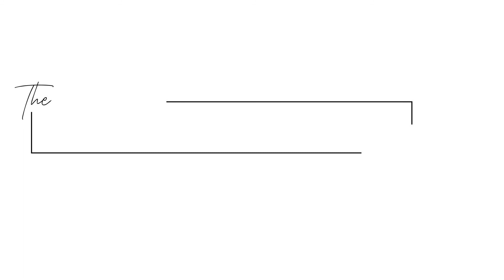How This "D" Will Help Maximise Your Marketing with John Wall #30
Data is a rich source of abundant information that any organisation can benefit from. The key is knowing what kind of data to collect and being able to analyse it to gain a better understanding of your market and business.

In today’s episode, John Wall of the Marketing Over Coffee podcast joins us. As a partner in Trust Insights, he is a big fan of data. He breaks down how small business owners can get started collecting data, making sure it’s secure, and leveraging it to get insights. We also do a segue and let John talk about how he grew his podcast.

As a small business owner interested in taking their marketing data into the next level, you should not miss this episode.

What we discussed in this episode:

1. The importance of having good data [2:12]
2. Key areas business owners should focus on [3:19]
3. John’s background and the shift to data [4:20]
4. Technology and the current coronavirus crisis [7:57]
5. The realities in the startup world and starting his own company [11:32]
6. Growing his podcast into a business [14:35]
7. Reaching critical mass and leveraging his audience [17:06]
8. Avenues and tips for growing a podcast [19:11]
9. Useful tools for collecting data [21:30]
10. New gear and looking to the future [25:17]

About John Wall

John Wall is a partner at Trust Insights, a marketing data and analytics consulting company. He is also the producer of the Marketing Over Coffee podcast, which he co-hosts with Christopher Penn.